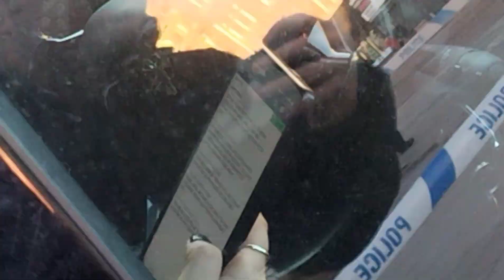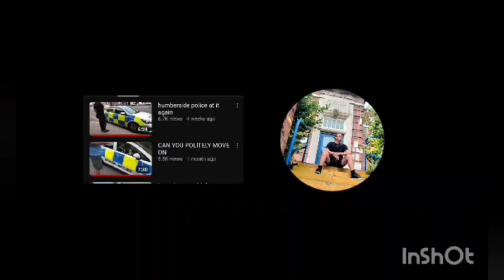police wasting tax payers money